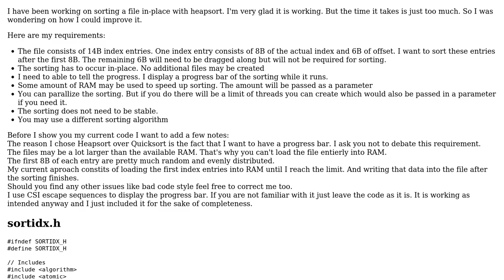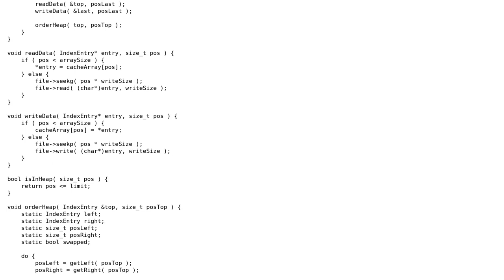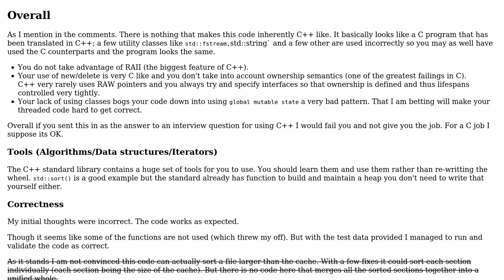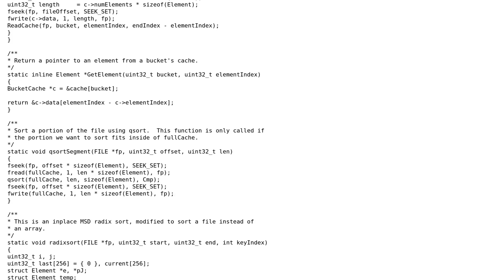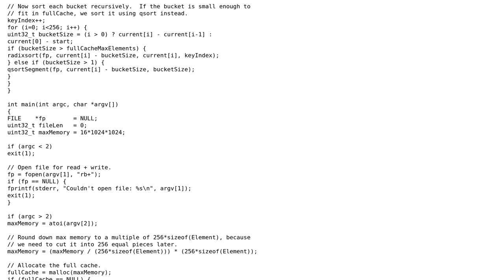In-place sorting of a binary file using heapsort (2 Solutions!!)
In-place sorting of a binary file using heapsort

With thanks & praise to God, and with thanks to the many people who have made this project possible! | Content (except music & images) licensed under CC BY-SA | Music | Images & others | With thanks to user Martin York user JS1 user BrainStone and the Stack Exchange Network Trademarks are property of their respective owners. You are responsible for your own actions.